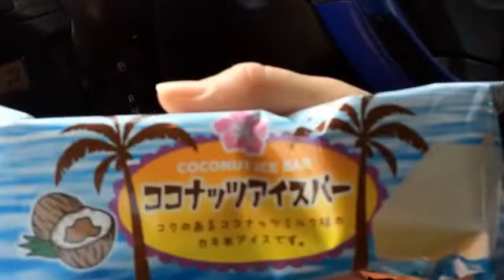Diversiones en Japan blog viviendo en Japan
Buscas divertirte puedes conocer lugares divertidos y unirte  a mi familia para conocer nuevas experiencias.
Te invito a pasar nuevas aventuras en mi vida diaria